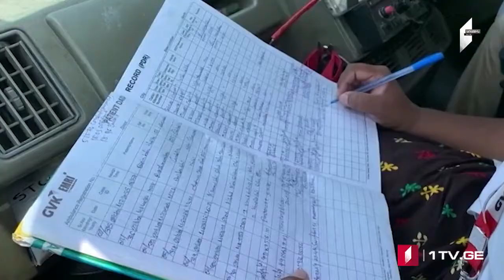ՄՈԱՄԲԵ – լրատվական թողարկում հայերենով [06.05.2021 15:00]